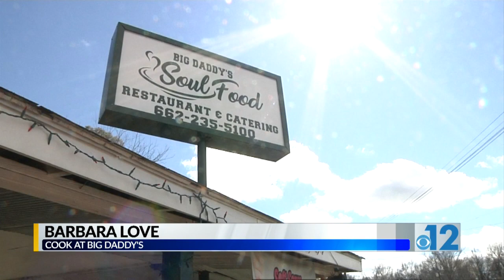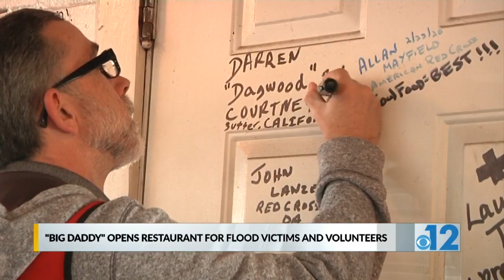Tchula restaurant helps flood victims